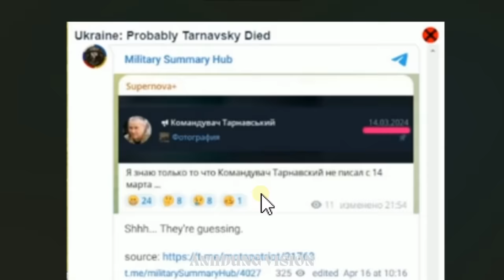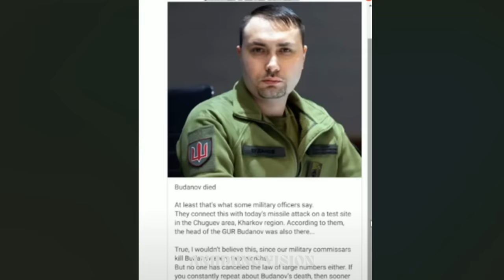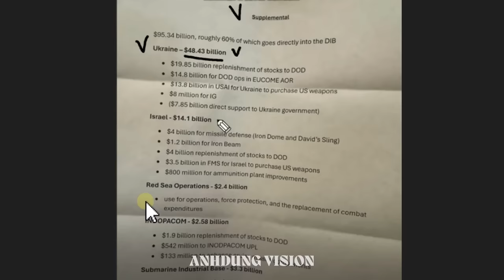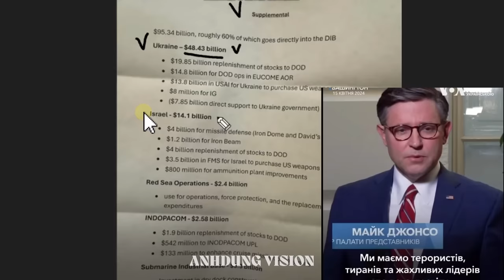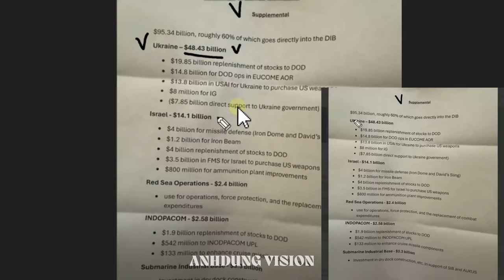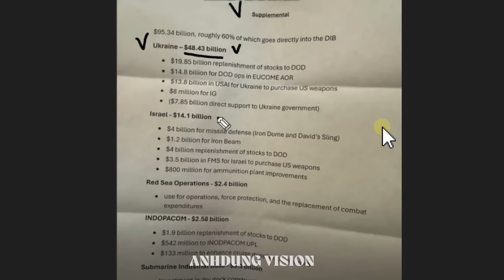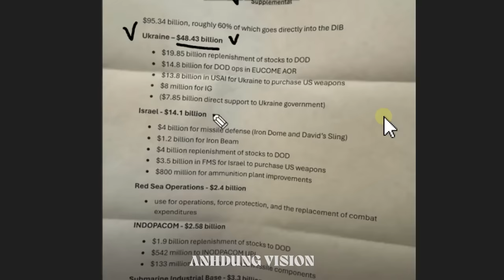Tập 1042. Tướng tình báo Budanov tử trận ở tỉnh Kharkov-thực hư thế nào. Siết 2 thành trì ở Donetsk.